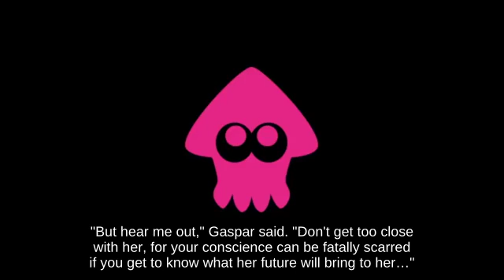🛢🌶Bair Charizard using Wario Bike fighting on Delfino Plaza | Wii U